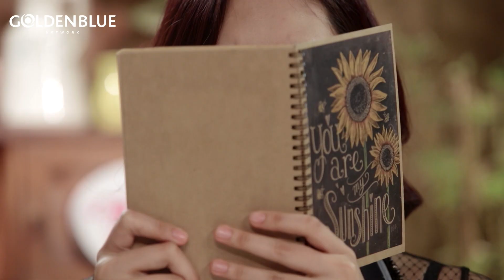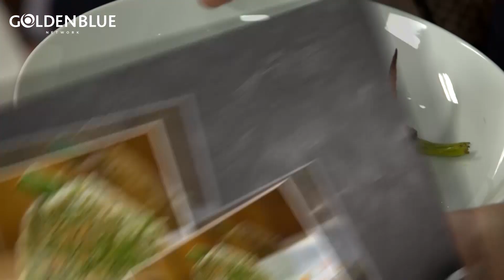Diệu Nhi Cười Suốt Ngày Khi Nhận Món Quà Bất Ngờ | TẬP 45 FULL | MỸ NHÂN VÀO BẾP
Chào mừng các bạn đến ngôi nhà của các MỸ NHÂN VÀO BẾP - chương trình giải trí nấu ăn đầu tiên tại Việt Nam. Cùng khám phá những món ăn ngon hấp dẫn bắt nguồn những câu chuyện hài hước và thú vị trong cuộc sống hàng ngày của bộ ba bạn thân cá tính Diệu Nhi, Sĩ Thanh và Diệu Ngọc cùng chàng siêu đầu bếp tài ba Võ Hoàng Nhân.
Diễn Viên:
- Sexy Girl: Sĩ Thanh
- Modern Girl: Diệu Nhi
- Family Girl: Diệu Ngọc
- Top Chef: Võ Hoàng Nhân